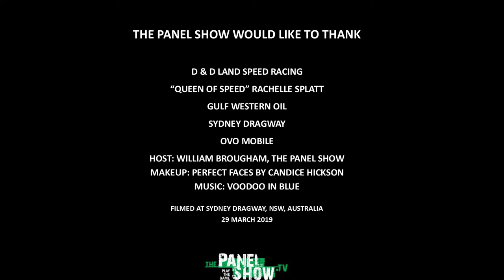The Panel Show (now InViewTV) episode 5 of Play The Game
Land Speed Racer Gemma Dunn and Top Fuel Drag Racer Rachelle Splatt appear on episode 5 of The Panel Show’s Play The Game.

Filmed at Sydney Dragway straight after their recent announcement of teaming up for an all-female challenge at the Australian land speed record.